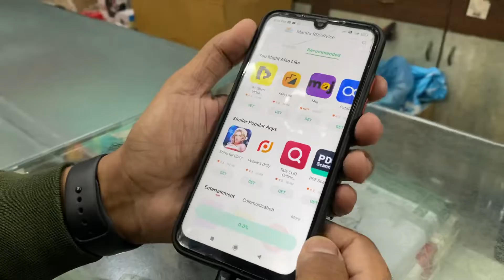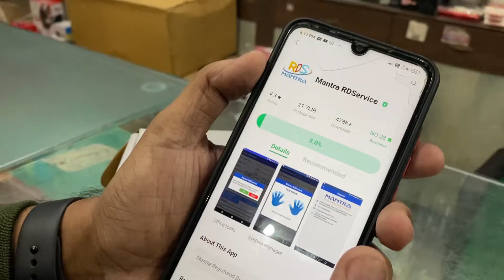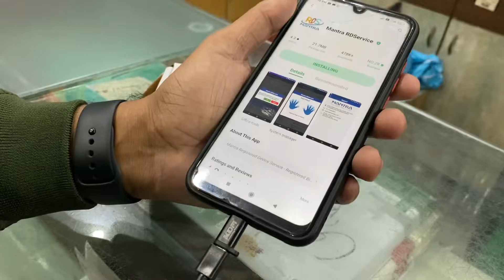How To Setup Mantra MFS100 | Mantra MFS100 Ko Kaise Install Kare | How To Install Mantra MFS 100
In this tutorial i will show you how to install Mantra MFS100